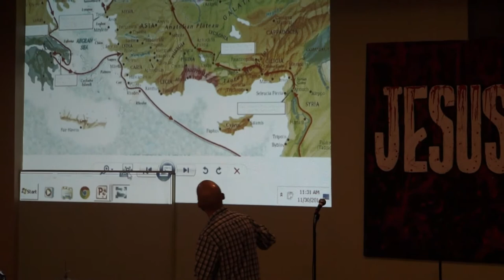11/30 Josh Page, Acts 16:1-10 "Faithful Timothy"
In this message, the benefits of faithfulness are clearly seen in the life of a young disciple, Timothy. Timothy's faithfulness brought him into Paul's ministry & tutelage and ultimately impacted the entire first century Church.